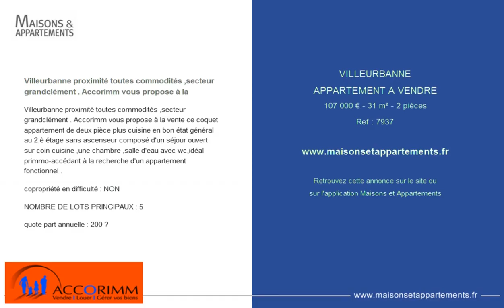VILLEURBANNE - APPARTEMENT A VENDRE - 107 000 € - 31 m² - 2 pièces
Référence : 7937

Villeurbanne proximité toutes commodités ,secteur grandclément . Accorimm vous propose à la
Villeurbanne proximité toutes commodités ,secteur grandclément . Accorimm vous propose à la vente ce coquet appartement de deux pièce plus cuisine en bon état général au 2 è étage sans ascenseur composé d'un séjour ouvert sur coin cuisine ,une chambre ,salle d'eau avec wc,idéal primmo-accédant à la recherche d'un appartement fonctionnel .

copropriété en difficulté : NON

NOMBRE DE LOTS PRINCIPAUX : 5

quote part annuelle : 200 €

Cette annonce vous est proposée par l'agence ACCORIMM